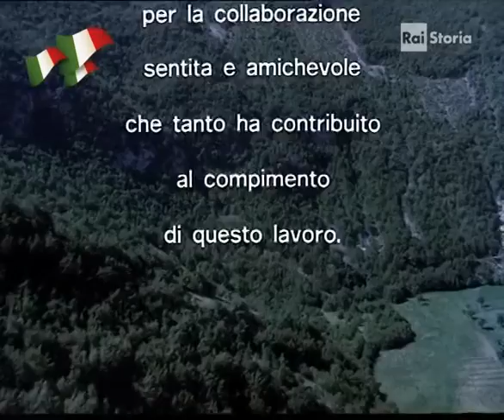L'Italia vista dal Cielo - Umbria - Folco Quilici 1976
Un susseguirsi di ambienti naturali e geografici diversi, raccontati dalle riprese di Folco Quilici e descritti dal grande storico e critico d'arte Cesare Brandi.
Un viaggio attraverso la storia dell'Umbria, delle sue civiltà, dei suoi aspetti controversi che la rendono unica e proprio per questo incantevole.
Il filmato di Quilici, le sue descrizioni realistiche ed emozionanti regalano allo spettatore la possibilità di avvicinarsi e di conoscere i numerosi luoghi della regione, le sue molteplici sfumature che si svelano in tutta la loro autentica bellezza.
"Umbria" si apre con immagini che richiamano alla primavera, la festa dei Ceri a Gubbio, dove sacro e profano si mescolano nella prorompente gioia di vivere. Da lì si prosegue l'itinerario attraverso il "cuore d'Italia", verde per le pianure ampie e livellate e le rive boscose.
Un susseguirsi di immagini suggestive tra montagne e valli, fiumi e boschi, che scoprono una regione in cui il tempo sembra essersi fermato. Ulivi, viti, campi di erba, il colore verde che predomina e accompagna dolcemente una terra dalle antiche tradizioni e dai profumi inebrianti.
L'immagine cambia e si rivelano i fiumi della regione, che, pure senza sbocco sul mare, abbonda di corsi d'acqua che si susseguono nel loro lento fluire. Il Tevere, il Topino, Il Velino, la Nera e infine "un lago come una boccata d'aria ... un velo d'acqua su un prato: il Trasimeno". Ma il trionfo delle acque dell'Umbria è alle Marmore, un salto per 160 metri di spuma impetuosa.
Così appare l'Umbria filmata da Folco Quilici e descritta da Cesare Brandi.
D'un tratto ecco svelarsi Perugia con le sue "mura di pietra (...) che hanno il sapore del tempo e l'odore del destino (...). La città si apre al visitatore (...), sta così in alto come se fosse tra le mani di quei Santi protettori che tengono con garbo le città miniaturizzate, e intorno hanno un baratro d'aria...".
Domina dall'alto un paesaggio dalla bellezza suggestiva e senza tempo.
"Non c'è forse al mondo fontana più bella di quella che sta sotto al Duomo: le fontane barocche sono un'altra cosa, impugnano il nucleo urbano, si insediano da padrone. La fonte di Perugia condiziona tutta la piazza ma non l'impugna ...".
Il viaggio continua da Orvieto a Todi, lungo un Tevere pieno di sacche d'acqua e boschi intorno, arruffati. Scorrono Montefalco, Città della Pieve, Spoleto. Le immagini di questa città racchiudono secoli di storia e raggiungono la massima espressione di bellezza artistica e monumentale nelle sculture della facciata di San Pietro - "come modellate in pasta di pane (che), lievitando, hanno perso i contorni"- proseguono nello straordinario Ponte delle Torri e culminano nella maestosità della Rocca Albornoziana.
Poi la scoperta di Norcia, Assisi, Todi, Città della Pieve, Foligno, Spello, piccoli e grandi scrigni di arte e di storia. Luoghi di straordinaria bellezza, tesori di cultura, città dice Brandi "asserragliate come castelli in cima ai poggi, come ostensori d'argento".
Un viaggio virtuale in cui la regione scopre i suoi mille volti, mostrandosi in tutti i suoi aspetti. Aspetti di un paese che trovano identità nelle parole del grande scrittore:
"La campagna umbra ha il gusto della campagna toscana che però non è toscana... Eppure gli ulivi sono gli stessi, né così spessi come nel Sud... anzi diradati dalle potature sapienti... e le viti, i filari, i campi di erba medica: cosa è che è diverso?...".